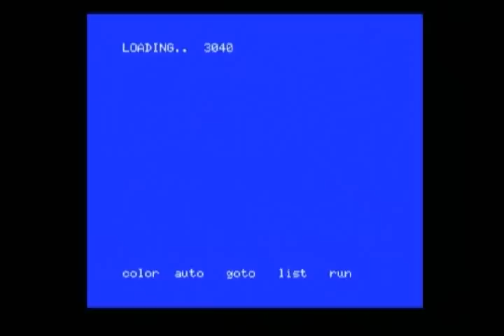Uminva for MSX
This is Uminva on MSX emulator.
It is a BASIC game from one of machine language game making books.
(I made remake of this game for FBGD 2008 compo)

You just shoot until energy runs out.
Esc key will quit the game like I did in this video.

There is not much going on.
It has long loading time too.